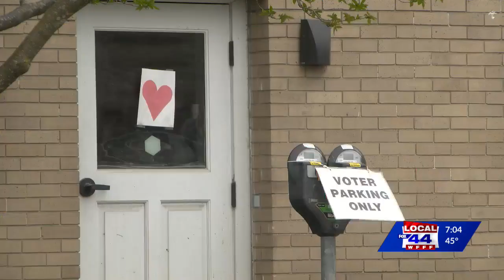Voters react to Montpelier-Roxbury budget passing, Roxbury Village School closing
On Tuesday voters in twelve school districts voted on school budgets for the second time, and a third time in one district, with mixed results of passing and failing. In total, 5 districts passed budgets, while 7 failed them.